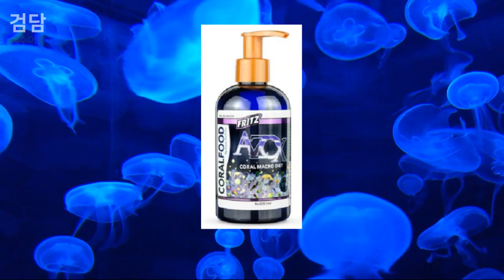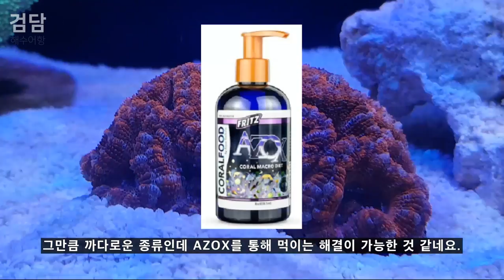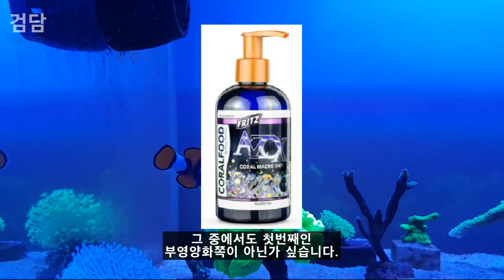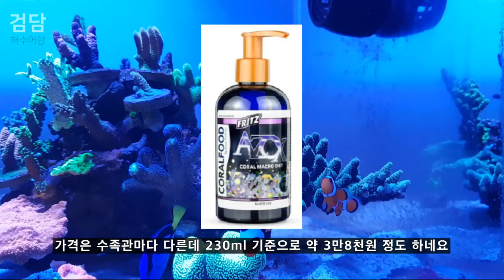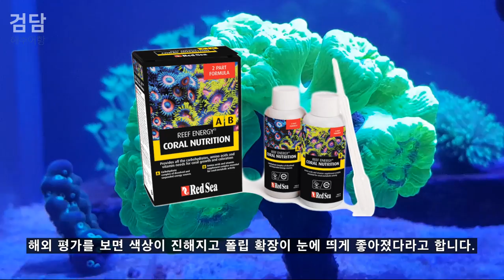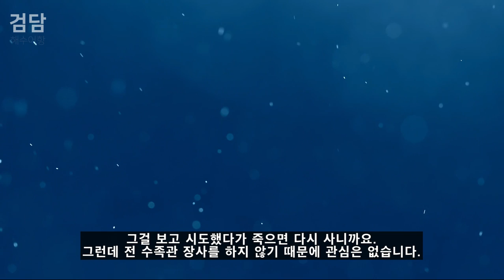산호 먹이 추천 2탄 l 이것만 있어도 충분! l 프리츠 AZOX l 레드씨 리프 에너지 A,B l 씨캠 주플랑크톤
산호 먹이 2탄으로 댓글로 남겨주신 제품들을 알아봤습니다~